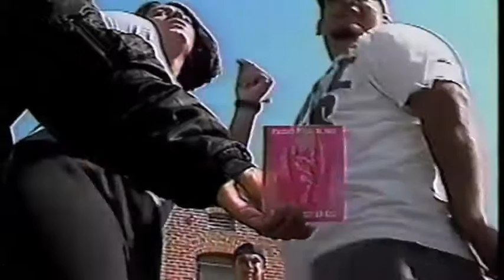EPISODE I - Track 13 - ANCIENT MEW - Venom コブラ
From the compilation album "EPISODE I"